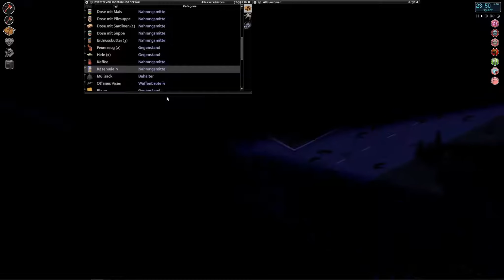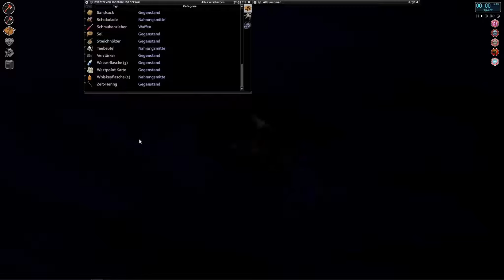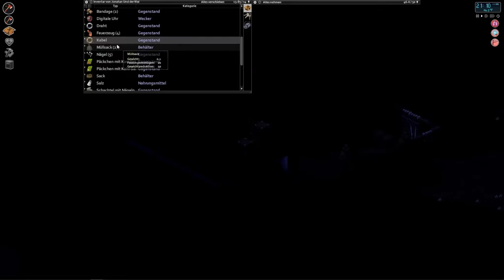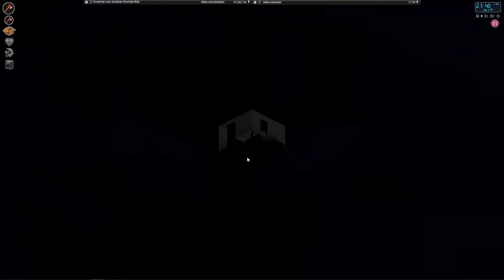Project Zomboid #160 Das Lager im Wald